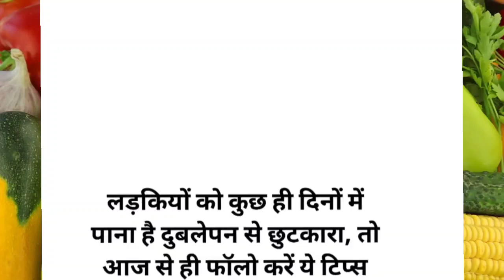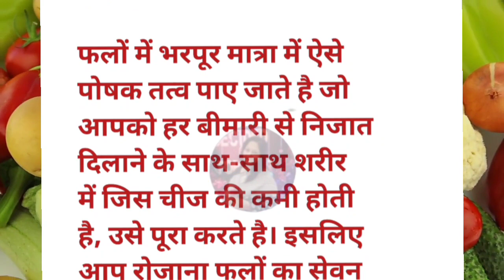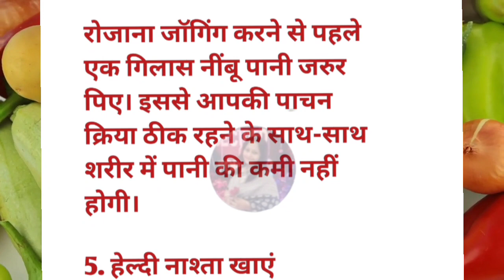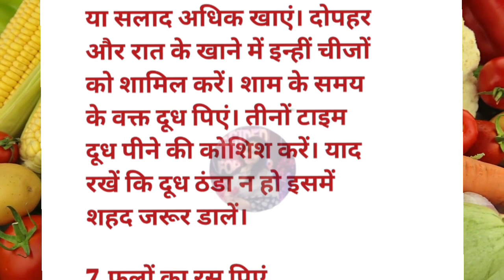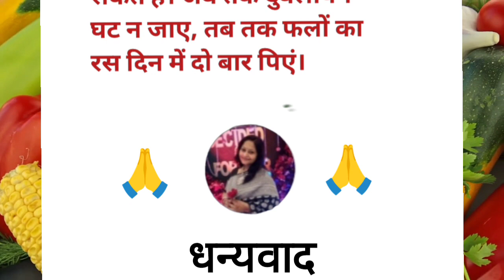स्वास्थ्य से जुड़ी बहुत ही ज़रूरी बातें | health tips reasonable, motivational video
Tips | Motivational Video |Suvichar

स्वास्थ्य सम्बन्धित ध्यान  रखने योग्य जरूरी 30 बातें |
Motivational Quotes | Health Tips | Suvichar

20 सीक्रेट किचन टिप्स जो आप कहीं नहीं देखें और सुने होंगे | Viral kitchen tips | new cooking tips

vakshi organics
health tips
health
healthy lifestyle
Kitchen hacks
food hacks
life hacks
suvichar hindi
suvichar
motivational suviachar
acche suvichar hindi mein
acche vichar
achche vichar
suvichar in hindiquotesquotes in hindi
 motivation
motivational quotes
motivational quotes hindi
lessonable story
Short story
Moral story
घरेलू टोटके
gharelu nuskhe
gharelu totke
gharelu totkay
nani ke nuskhe
achche vichar | motivational story | lessonable story |health tips
health tips
health tips in hindi
lessonable storyshory story
hindi storyquotes in hindi
suvichar
gharelu nuskhe
gharelu tips
health quotes

mom's kitchen by nirupama
N/A
Likes
3,595
Views
Nov 5
2023

44 स्वास्थ्य से जुड़ी ध्यान रखने योग्य जरूरी बातें |Health Tips | Motivational Video |Suvichar

20 सीक्रेट किचन टिप्स जो आप कहीं नहीं देखें और सुने होंगे | Viral kitchen tips | new cooking tips

vakshi organics
health tips
health
healthy lifestyle
Kitchen hacks
food hacks
life hacks
suvichar hindi
suvichar
motivational suviachar
acche vichar
achche vichar
suvichar in hindiquotes
quotes in hindi
 motivation
motivational quotes
motivational quotes hindi
lessonable story
Short story
Moral story
घरेलू टोटके
gharelu nuskhe
gharelu totke
gharelu totkay
nani ke nuskhe
health tips
lessonable storyshory story
hindi story
quotes in hindi
suvichar
gharelu nuskhe
gharelu tips
health quotes